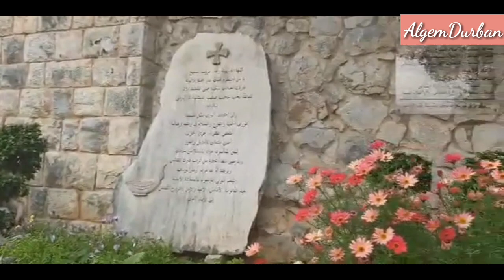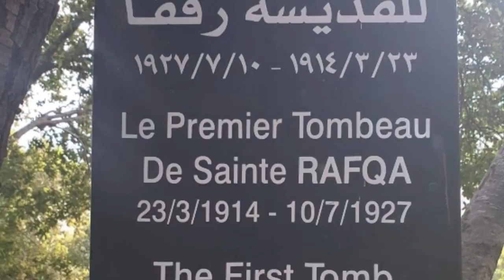St. Rafka Church | Lebanon | Alg Durban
For today's video I wanna feature the "St.Rafka Church in Lebanon.